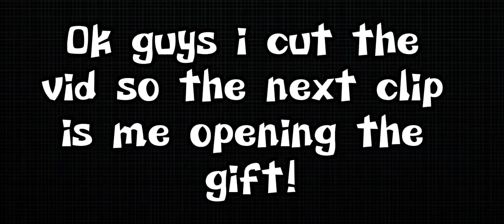Trying to get the Huge Cupcake || Pet Simulator X || Day 1